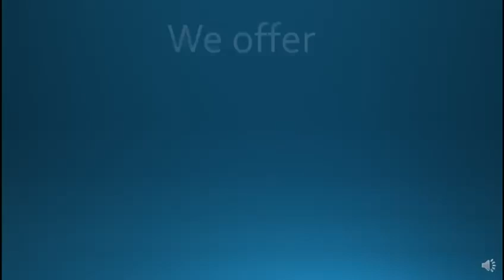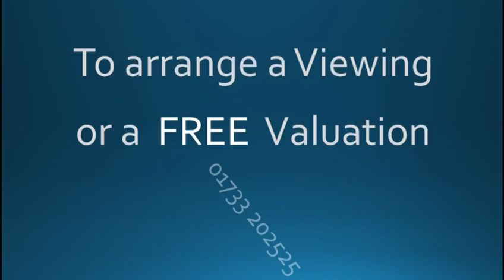Chapman Mews , Holbeach - Harrison Rose Estate Agents